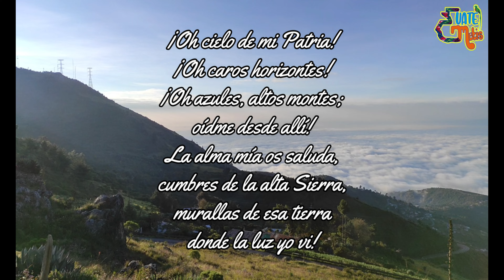Mirador Juan Diéguez Olaverri, Sierra de los CUCHUMATANES, Huehuetenango.🌄😎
Lo que pudes apreciar en el trayecto hacia el mirador Juan Diéguez Olaverri en la Sierra de los Cuchumatanes. Paisajes impresionantes que generan hermosas vistas. Apoya a nuestra comunidad dejando tu like, tu comentario, viendo el vídeo completo. GRACIAS!!!